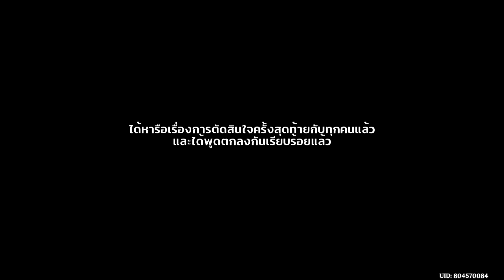การแข่งขันสุดยอดเห็ดอัจฉริยะ ฉากที่ 5 คู่แข่งที่แข็งแกร่งที่สุด! วิกฤตครั้งใหญ่ ✦ Genshin Impact 3.2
• เปิดกระดิ่ง NOTIFICATIONS เพื่ออัปเดตข่าวสารต่างๆ ! 🔔

ดาวน์โหลด Genshin Impact free! ได้แล้วตามลิ้งค์ด่านล่างนี้เลยครับผม

genshin TitannyChannel genshinImpact Genshinimpactlivestream live streamgenshin genshinthailand Genshin การแข่งขันสุดยอดเห็ดอัจฉริยะ คู่แข่งที่แข็งแกร่งที่สุด! วิกฤตครั้งใหญ่